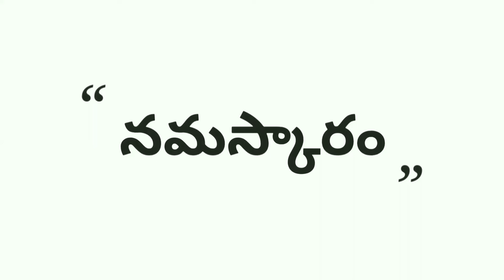Sammohanam Teaser | Sudheer Babu | Aditi Rao | Mohanakrishna Indraganti | Sammohanam Video Songs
Sammohanam Teaser | Sudheer Babu | Aditi Rao | Mohanakrishna Indraganti